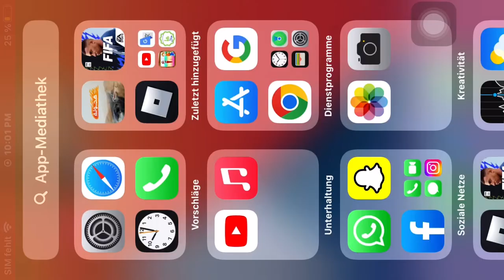27. Mai 2022